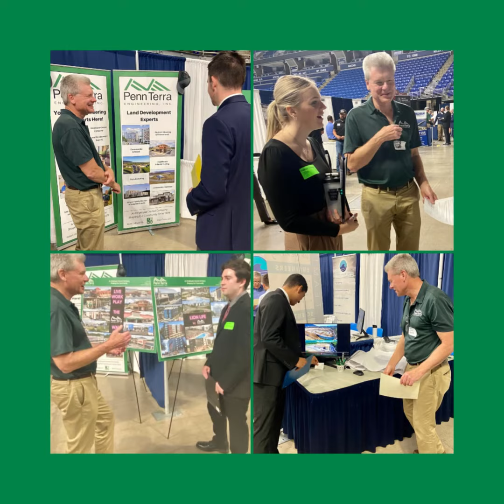Penn State's ASCE Fall 2023 Career Fair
Learn more about joining @pennterra's employee-owned firm of land development experts